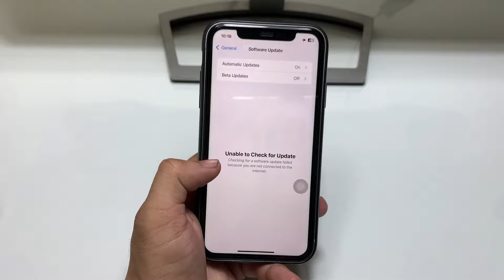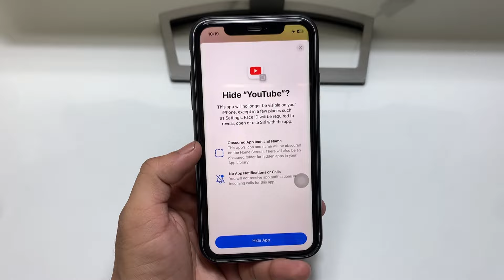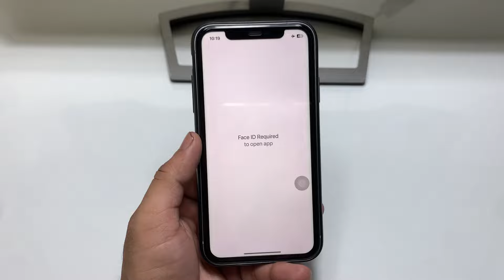iOS 18 - Lock & Hide Apps with Face iD on any iPhone